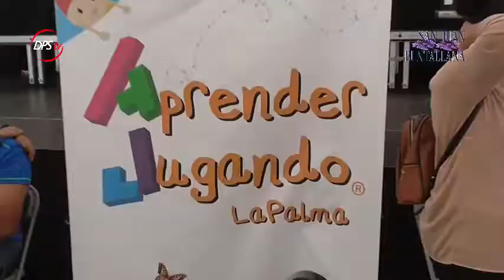[PARTE 1] ESPECIAL Informativo DPS Televisión | Fiestas Patronales San Juan de Puntallana 2018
Desde la Plaza de la Parroquia de San Juan Bautista realizamos este especial informativo, que repasa las mejores imágenes de unas fiestas en Puntallana que han sido espectaculares en todos los sentidos.